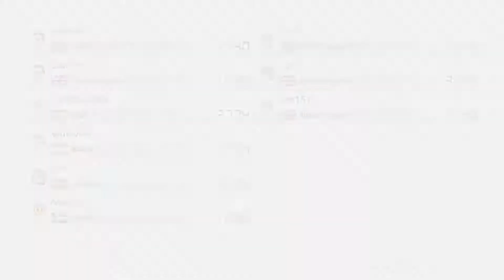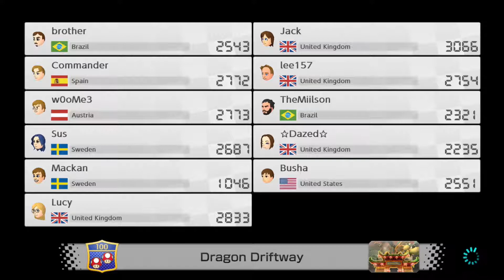Mario Kart 8 - I'M CRYING?!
Hello Everybody, I Am Busha, And Welcome To Another Video! Today In This Video I Just Mario Kart 8, And Had A Great Time. I Hope You Did Watching!